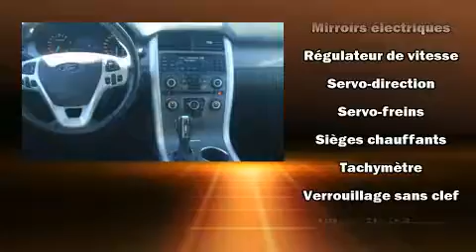2013 Ford Edge SEL in St-Eustache, QC J7P 5R1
D��couvrez le Ford Edge 2013. Sous le capot on retrouve un moteur 6 cylindres d��veloppant plus de 270 chevaux, ce qui vous offre une exp��rience de conduite confortable et fiable. Parmi les principales caract��ristiques on retrouve des si��ges chauffants avants, des lampes de lecture avants et arri��res, l'ouverture automatique de la glace du conducteur, un compte-tours, des essuie-glaces �� vitesse variable, un ordinateur de bord, phares �� contr��le automatique, et un climatiseur. Vous et vos passagers appr��cierez la sonorit�� de la cha��ne st��r��o, qui comprend une lecteur CD et une connexion MP3, commandes audio sur le volant, et 6 haut-parleurs qui rehaussent avec ��clat l'ambiance sonore. La s��ret�� de tous les passagers est assur��e gr��ce aux caract��ristiques de s��curit�� suivantes: coussins gonflables �� l'avant avec d��tecteur de poids du passager, rideaux gonflables pour prot��ger la t��te, syst��me antipatinage, syst��me d'assistance au freinage, un avertisseur d'urgence, et freins �� disque aux 4 roues avec antiblocage. Le syst��me �� traction int��grale am��liore la stabilit�� en toutes circonstances. Nous comptons sur une ��quipe exp��riment��e, d��vou��e et enthousiaste, pr��te �� vous servir. Nous serons heureux de r��pondre �� toutes vos questions. Prenez quelques instants pour effectuer un essai routier!